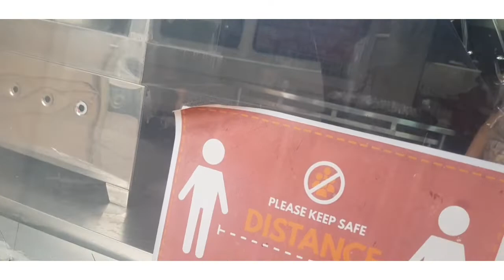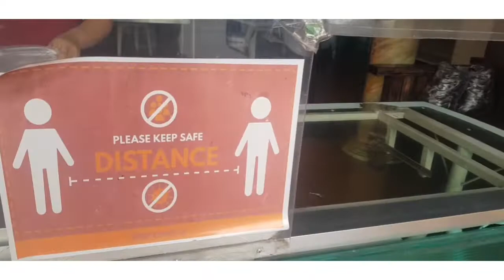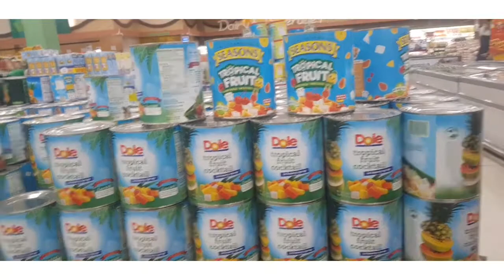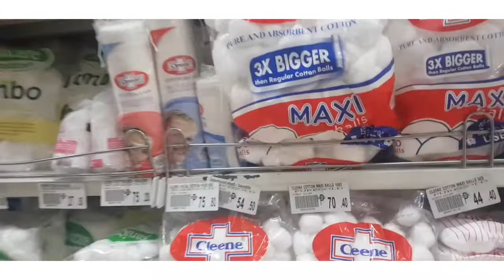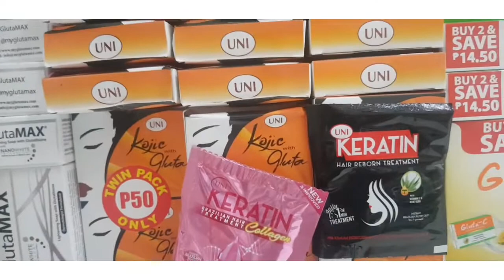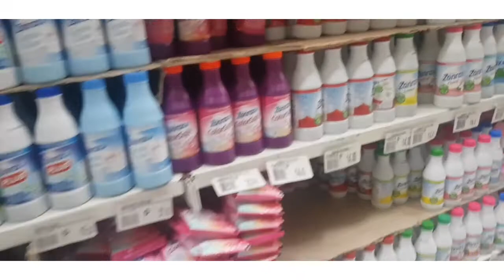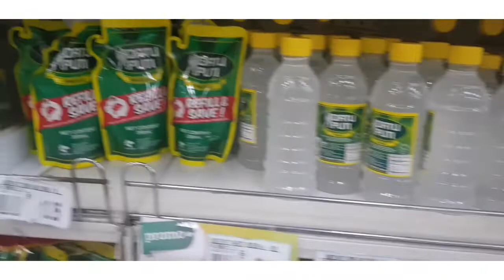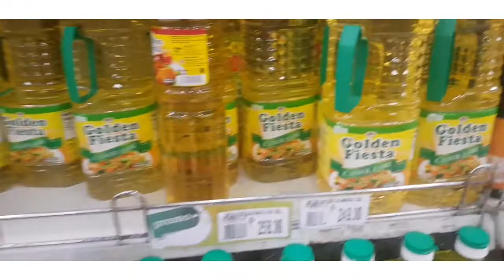SAAN NGA KAYA KAMI NAKARATING?